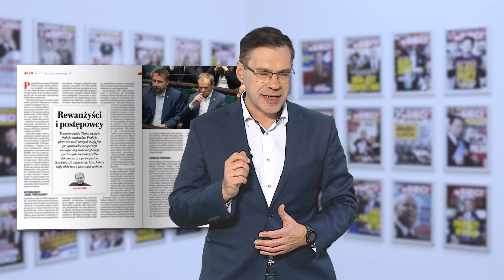KULISY ZAMACHU NA MEDIA | M. Karnowski poleca "Sieci"